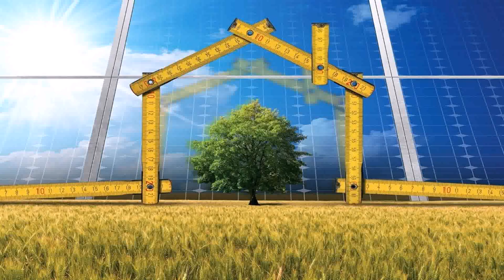House Garden Design India (see description)